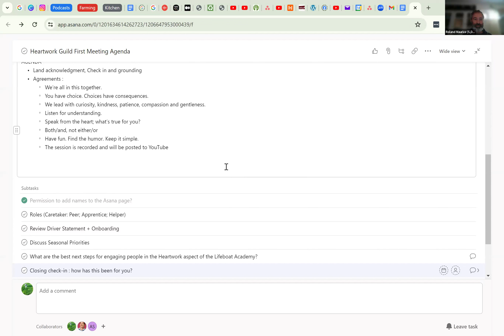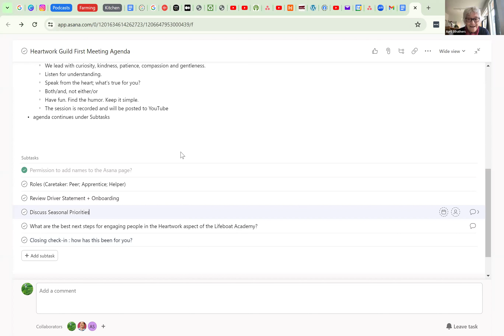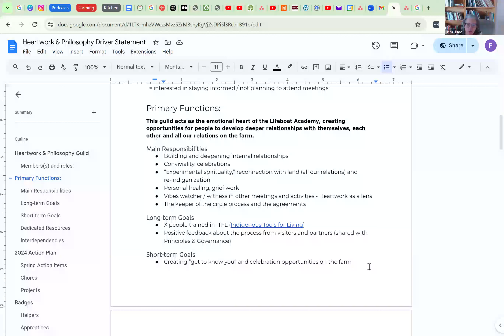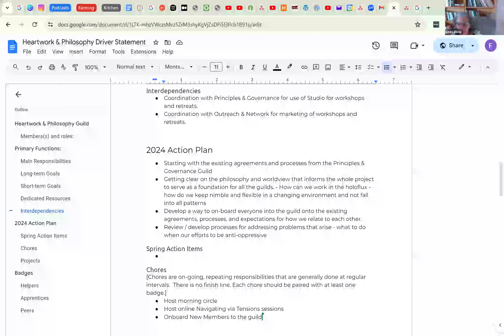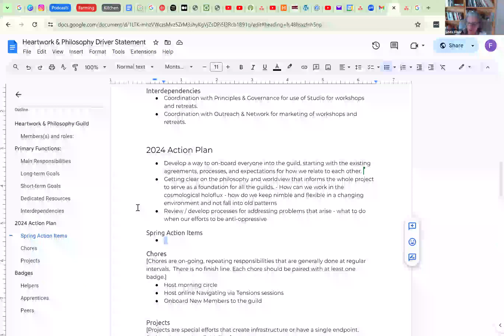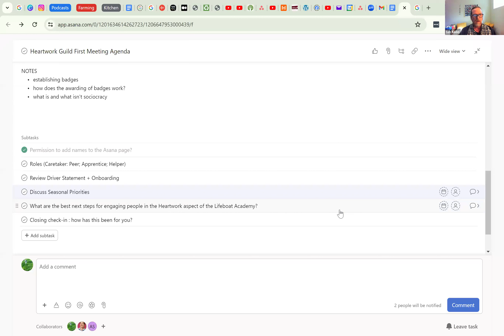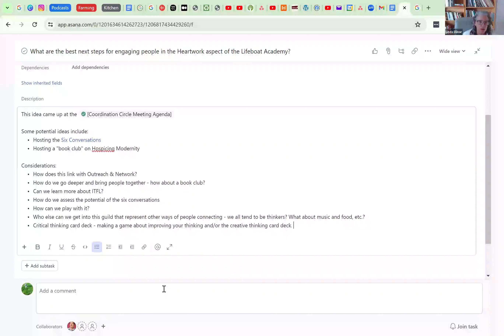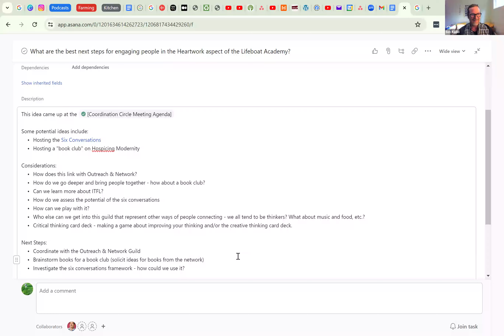Lifeboat Academy Heartwork & Philosophy Guild 2024 03 14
The inaugural meeting for the Heartwork & Philosophy Guild. We started to discuss and explore the purpose of the guild.